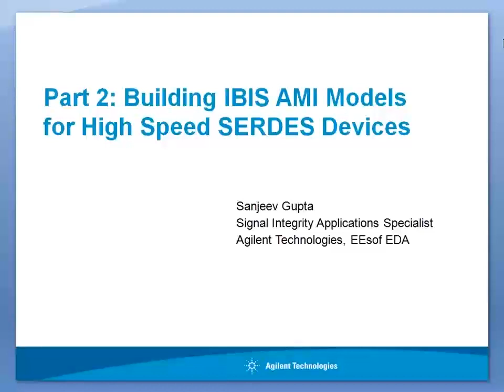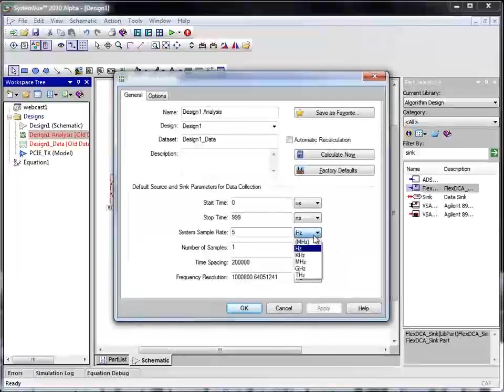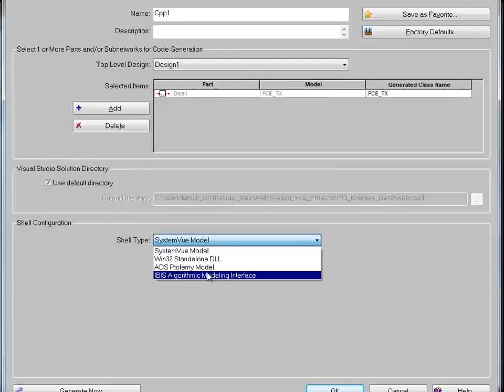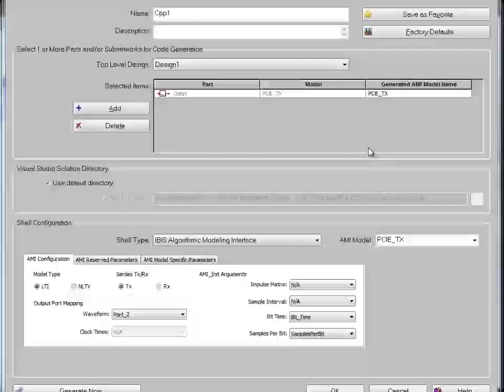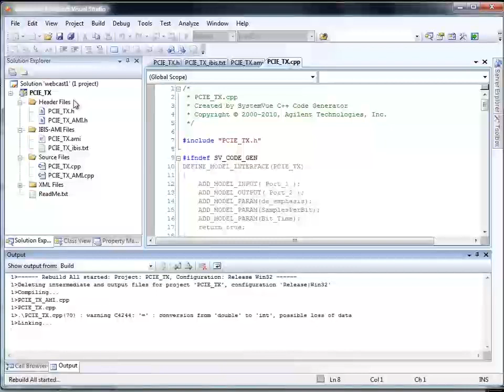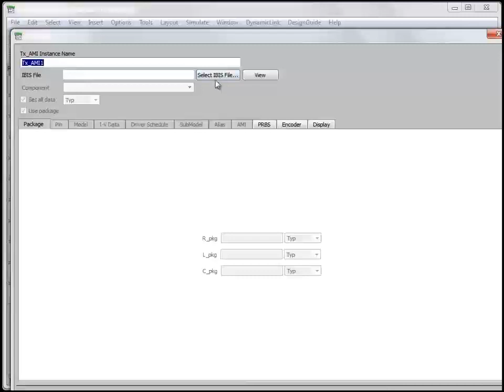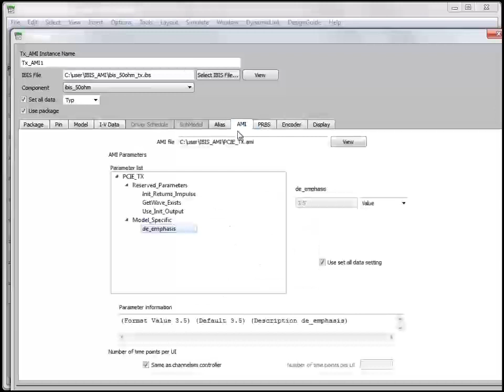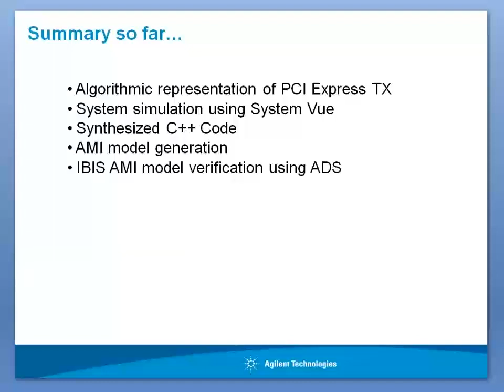IBIS AMI Model Generation Made Easy (Part 2)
This video demonstrates the step-by-step procedure to create SERDES behavioral representation and generation of AMI models. This video is for SERDES vendors and system designer who needed to create AMI models for their devices or create custom TX/RX topologies for channel simulation.